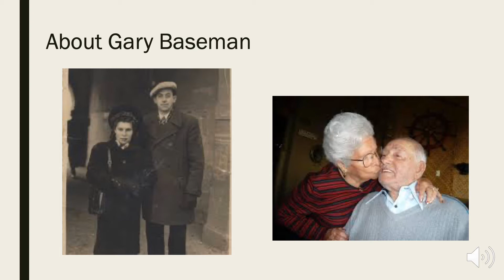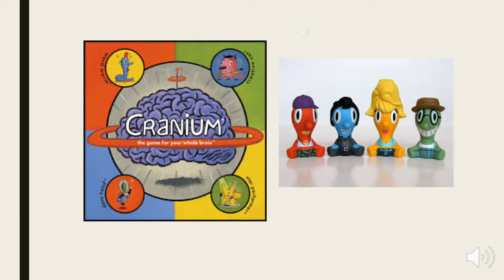Jones_Marlee_GaryBaseman (1)